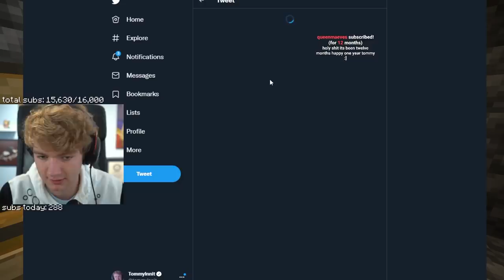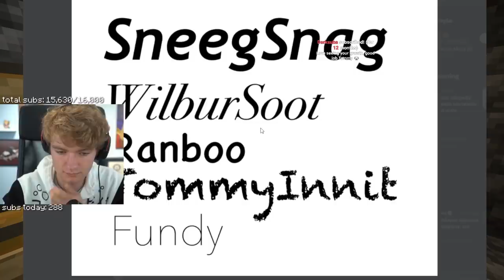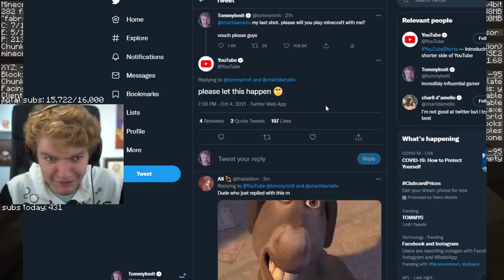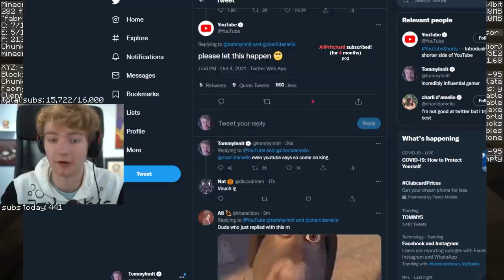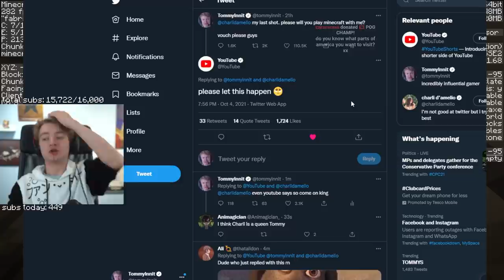Wilbur & Tubbo Bully Tommy On Origins SMP...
Wilbur Soot & Tubbo Bully TommyInnit On Origins SMP...

Amazing thumbnail by Jxzrat -  @Rxtarii